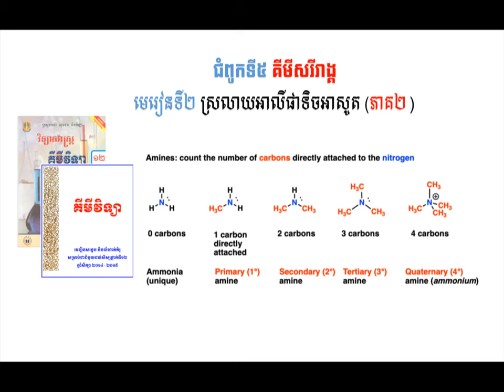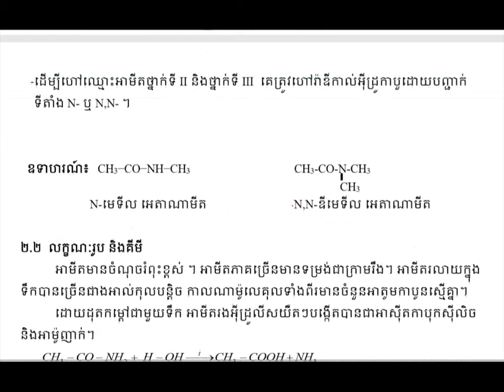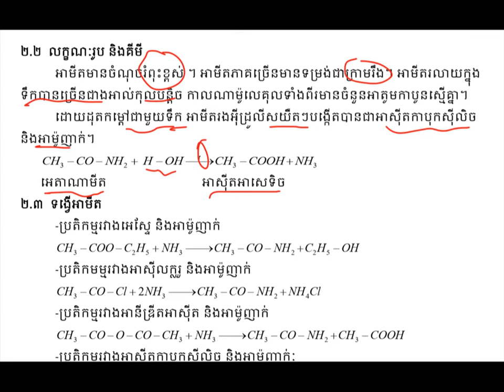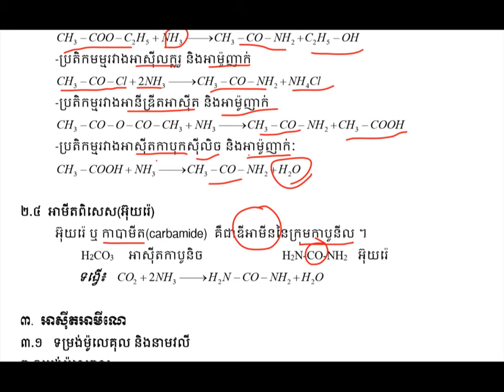ស្រលាយអាលីផាទិចអាសូត(ភាគ២)|Aliphatic nitro derivative||មេរៀនទី២ជំពូក៥||មេរៀនគីមីវិទ្យាថ្នាក់ទី១២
មេរៀនស្រលាយអាលីផាទិចអាសូត
ដកស្រង់ចេញពីសៀវភៅក្រសួងអប់រំ យុវជន និងកីឡាឆ្នាំ២០១៤-២០១៥
សៀវភៅជំនួយដល់សិក្សានុសិស្សថ្នាក់ទី១២
គោលបំណងចែករំលែកចំណេះដឹងគីមីវិទ្យា